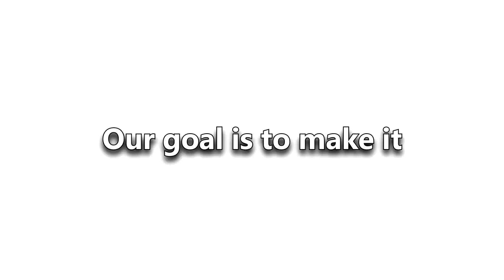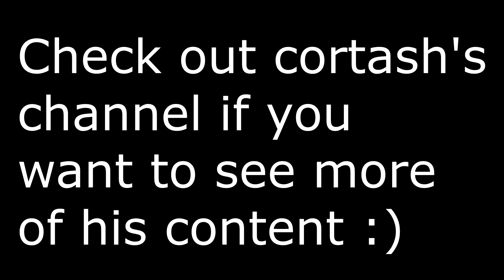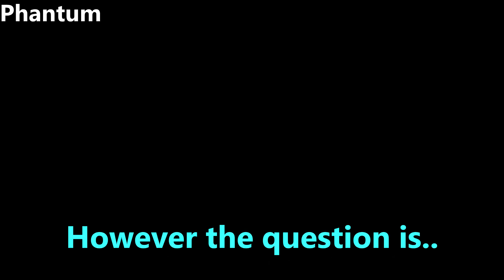I Played The CHAOS Mod For GTA V...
In this video, My brother and I play the chaos mod for GTA V.
Every 30 seconds a random disaster happens.
Can we make it to the top of mount chiliad?

Trailer Cinematic Battle by Infraction

I use Streamlabs obs for recording.
I use Shotcut for editing.

I use Gimp for Thumbnails.